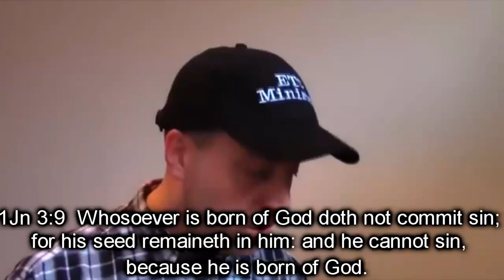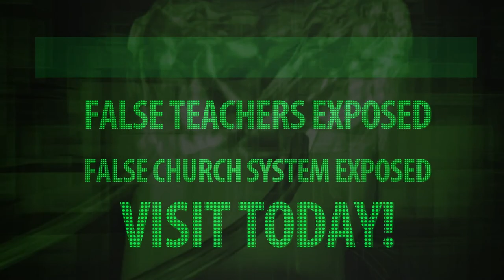Can a born again Christian lose their inheritance?